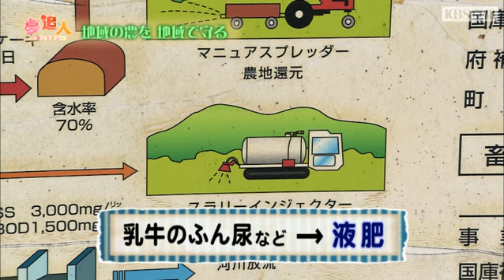KBS京都テレビ 「夢追人」 京都編 (2015年4月放送)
あなたは今、追いかける夢がありますか？
そこにあるのはひたむきな情熱と誇りと、支えてくれる人々との絆。